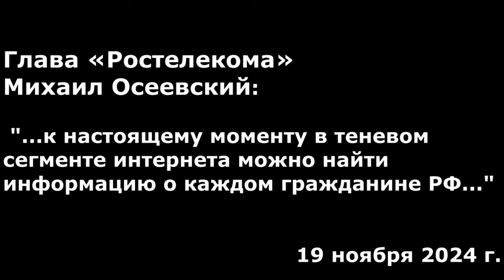"Персональные данные: особенности и риски". "Открытая Политика" Право. 22.11.24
"Персональные данные: особенности и риски"